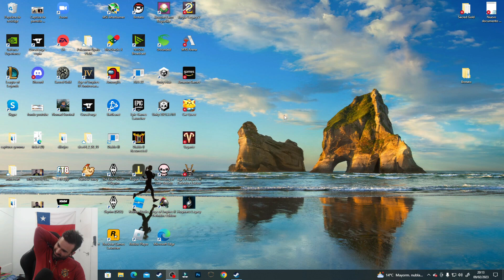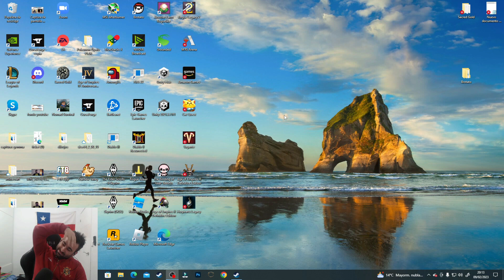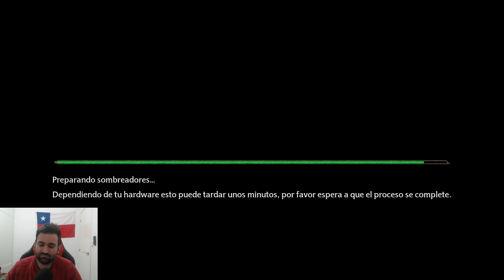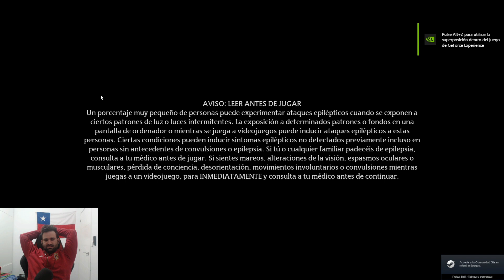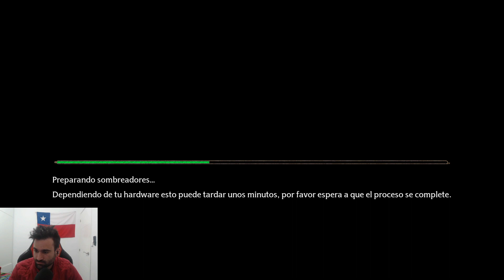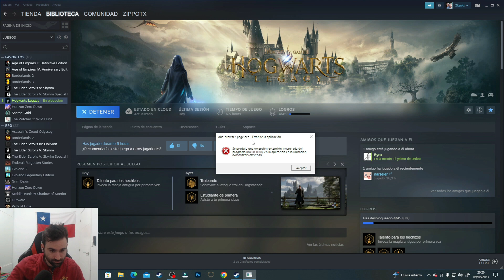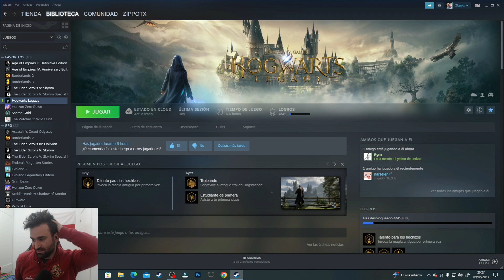¡Demasiados ERRORES, DEMASIADOS! | Hogwarts legacy | Gameplay Episodio 3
Muy buena a todos hoy os traigo: ¡Demasiados ERRORES, DEMASIADOS! | Hogwarts legacy | Gameplay Episodio 3